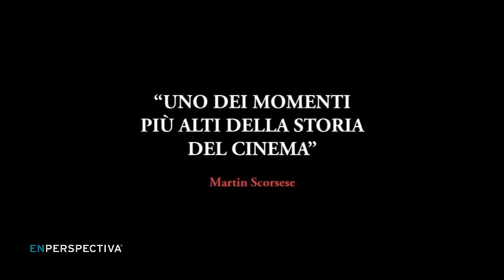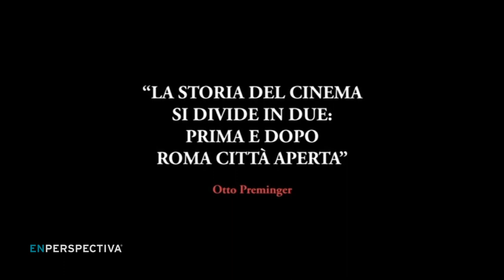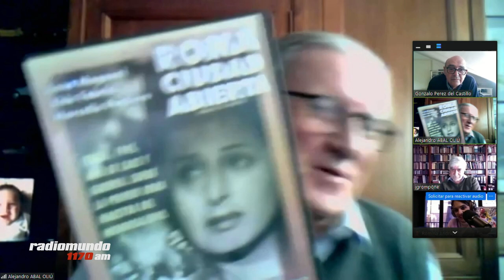Roberto Rossellini, el gran director de cine italiano: su legado a 45 años del fallecimiento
Hoy 3 de junio se está cumpliendo un nuevo aniversario de la muerte del cineasta italiano Roberto Rosselini, en 1977.

Rosselini es uno de los directores más importantes del llamado neorrealismo italiano, al que contribuyó con películas como “Roma, Citta Aperta”, cuyo trailer estamos escuchando..

Rosselini, además formó con la actriz Ingrid Bergman una de las parejas más conocidas e influyentes de la historia del cine. En 1949 después de ver Roma Città Aperta, Bergman decide escribirle una carta a Rossellini proponiéndole trabajar con él. En total la actriz participó en cinco películas de Rossellini. La relación causó un gran escándalo en algunos países, pues tanto Bergman como Rossellini estaban casados antes de conocerse.

La Tertulia de los Viernes con Marcia Collazo, Juan Grompone, Gonzalo Pérez del Castillo y Alejandro Abal.